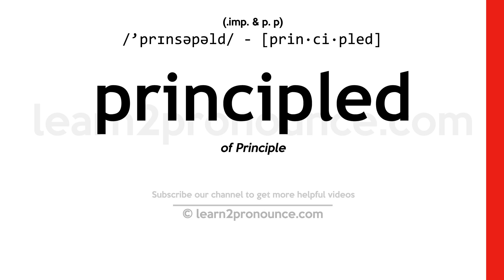Pronunciation of Principled | Definition of Principled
Principled pronunciation | How to pronounce Principled in English?
/`prɪnsəpəld/
Meaning of Principled | What is Principled?
(adjective) based on or manifesting objectively defined standards of rightness or morality
What is Principled | Principled meaning and definition?